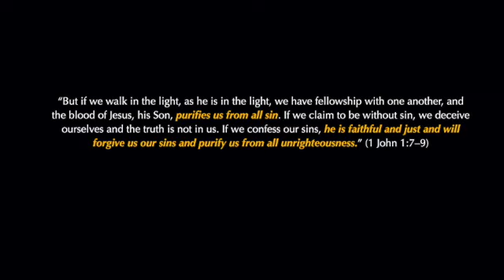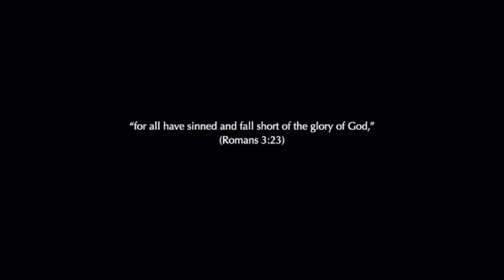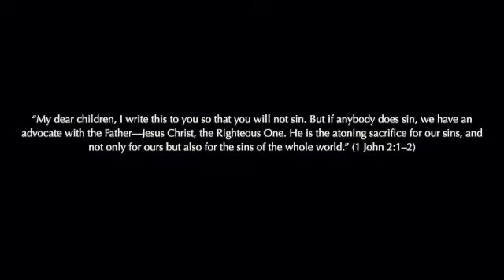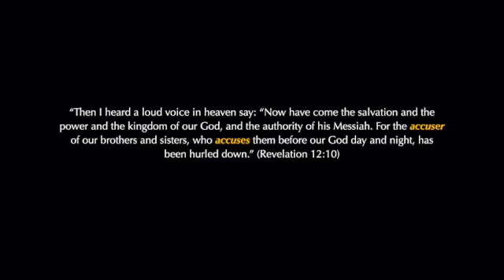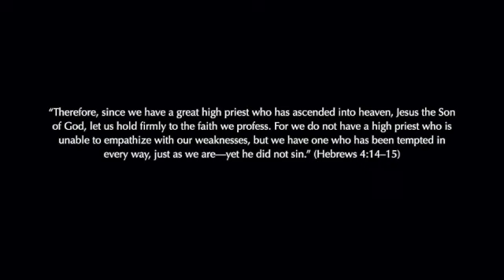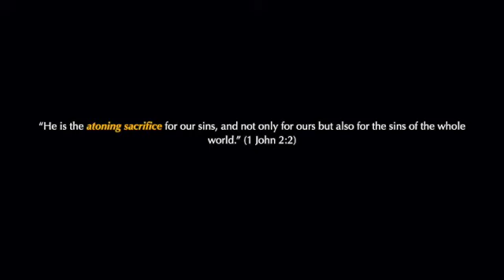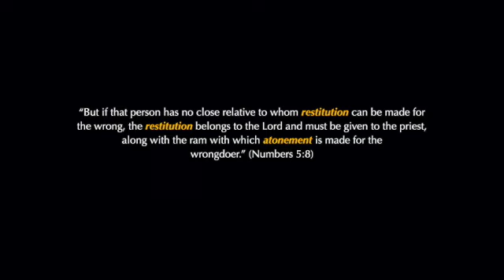Lesson 3 How Serious is Sin? SD 480p